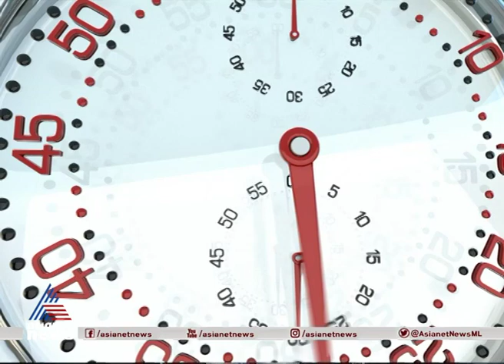എങ്ങനെ ഇങ്ങനെയുള്ളവര്‍ ജുഡീഷ്യറിയില്‍ കടന്നുകൂടിയെന്ന് ആലോചിക്കണമെന്ന് സുപ്രീംകോടതി അഭിഭാഷകന്‍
വിവാദ ജഡ്ജിയെ സ്ഥിരപ്പെടുത്തില്ല; എങ്ങനെ ഇങ്ങനെയുള്ളവര്‍ ജുഡീഷ്യറിയില്‍ കടന്നുകൂടിയെന്ന് ആലോചിക്കണമെന്ന് സുപ്രീംകോടതി അഭിഭാഷകന്‍ എംആര്‍ അഭിലാഷ്
Maharashtra government approach supreme court on controversial verdict of pocso